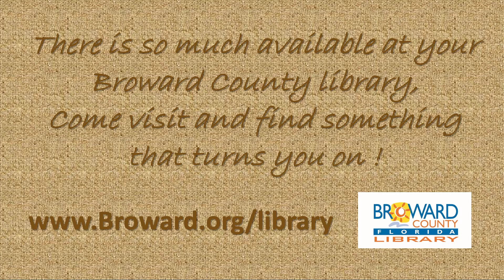Mike Recommends Matrix Groff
At first taken aback by the severity of her new life, Marie finds focus and love in collective life with her singular and mercurial sisters. In this crucible, Marie steadily supplants her desire for family, for her homeland, for the passions of her youth with something new to her: devotion to her sisters, and a conviction in her own divine visions. Marie, born the last in a long line of women warriors and crusaders, is determined to chart a bold new course for the women she now leads and protects. But in a world that is shifting and corroding in frightening ways, one that can never reconcile itself with her existence, will the sheer force of Marie’s vision be bulwark enough?

Join Mike from West Regional as he discusses Matrix: A Novel by Lauren Groff, a  finalist for the 2021 National Book Award For Fiction.